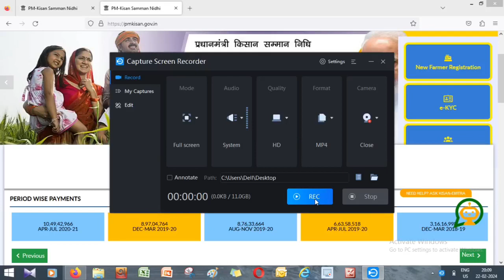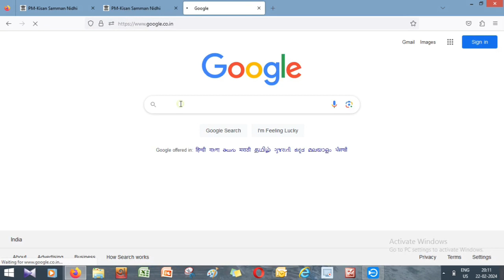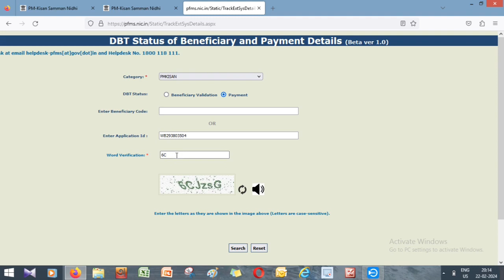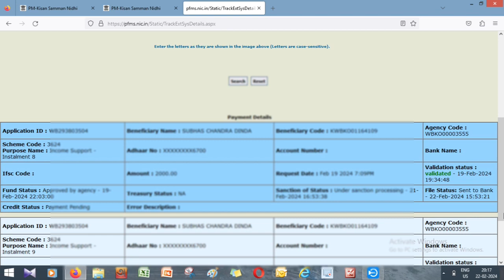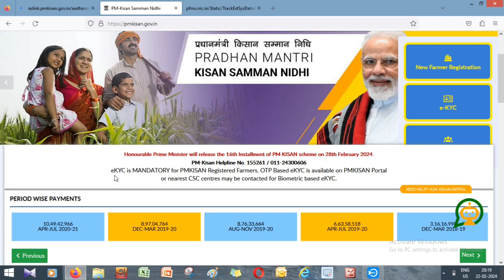PM KISAN -এ নতুন ওয়েবসাইট। জেনে নিন আপনি কটি কিস্তির কত টাকা পাবেন। Pm Kisan New Update.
pm kisan 16th installment date 2024 bengali
pm kisan taka kobe dibe
pm kisan taka kobe dibe 2024
pm kisan samman nidhi taka kobe dibe
 west bengal pm kisan next installment date
 2024 bengali
PM Kisan Samman Nidhi Prakalpa
পি এম কিষান টাকা কবে ঢুকবে পি এম কিষান
pm kisan new update today bangla
pmkisan new registration 2024
PM Kisan
PM Kisan

pmkisan
pm kisan

Brief in Vedio:
Hello friends, In this Video I have given the update news regarding 16th installment payment to Farmers. This will be very usefull vedio.